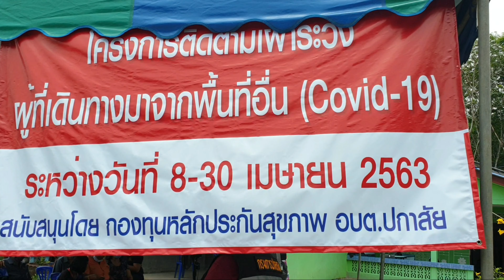อสม.หมู่ ๕ ปกาสัย หัวใจฟู สู้โควิด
ภารกิจ สู้โควิด  อสม.หมู่ ที่ ๕ ตำบลปกาสัย อำเภอเหนือคลอง จังหวัดกระบี่